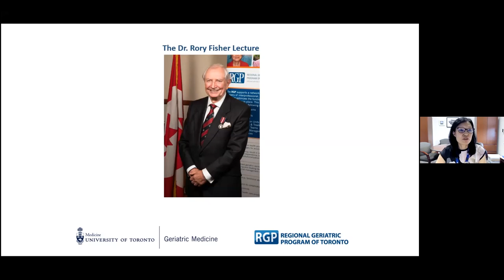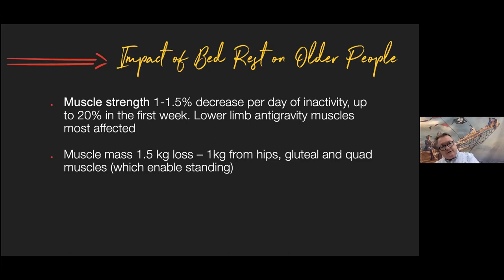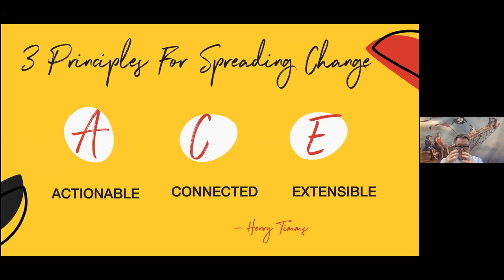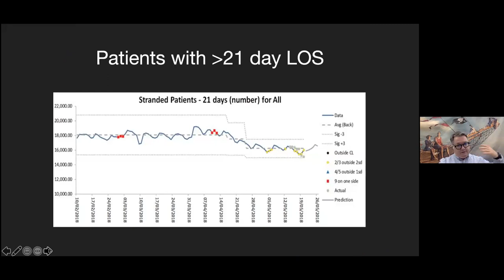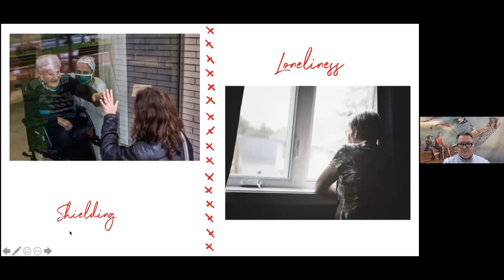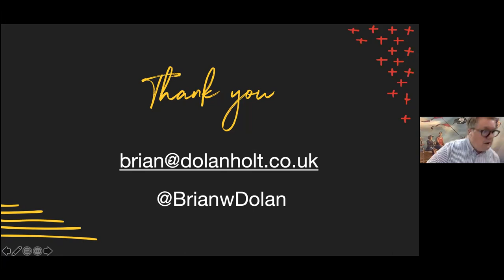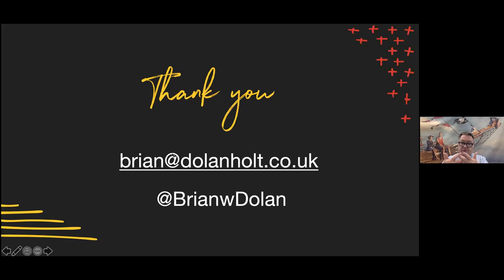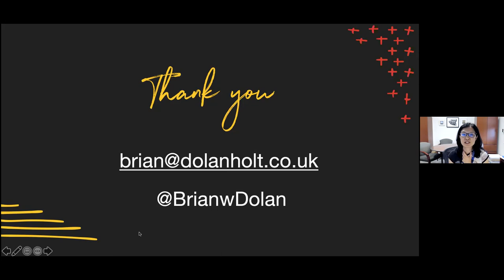City-Wide Geriatric Medicine Grand Rounds & the 2021 Dr. Rory Fisher Lecture.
Presenter: Professor Brian Dolan
The other pandemic: Deconditioning and why EndPJparalysis matters more than ever.